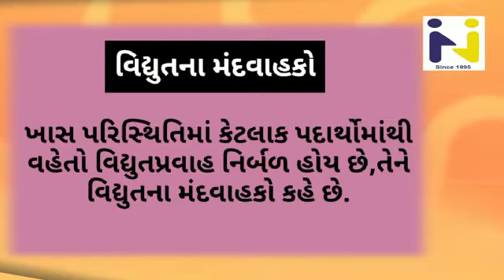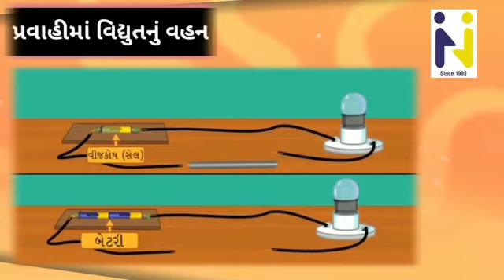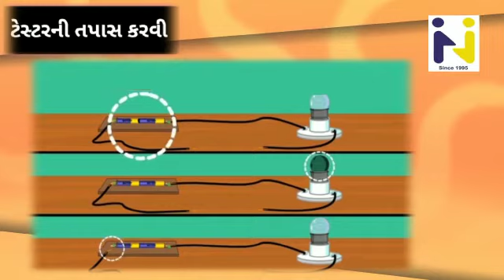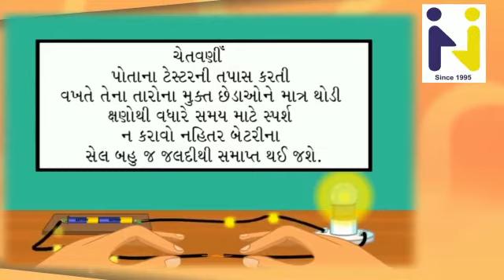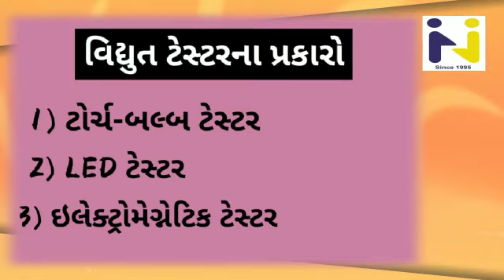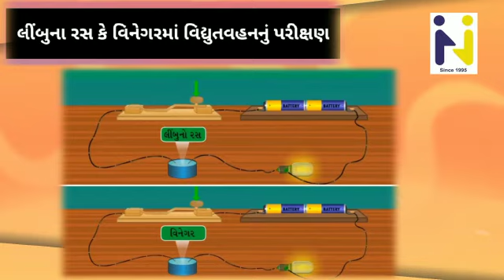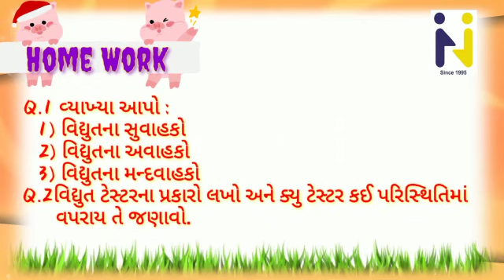Hariom school of science std 8 science ch:14 'વિદ્યુતપ્રવાહની રાસાયણિક અસરો.'....